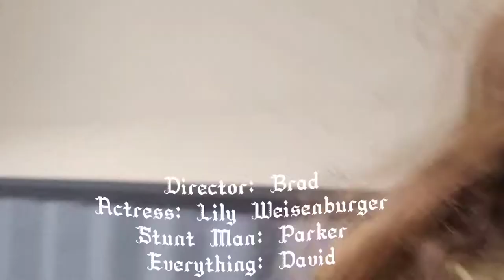[De- Forestation Project] ft. Lily,Brad,Parker, and David